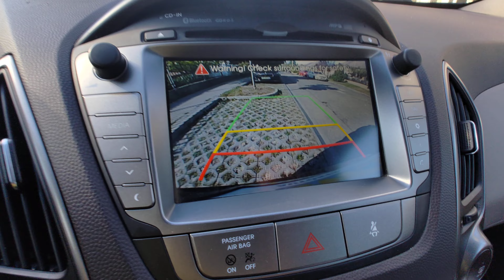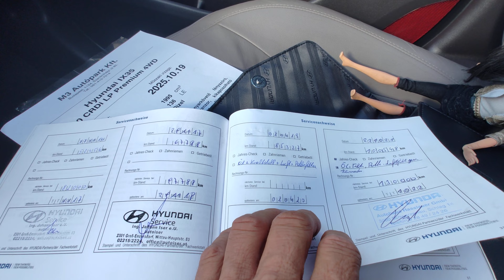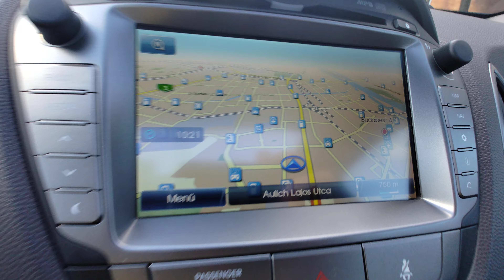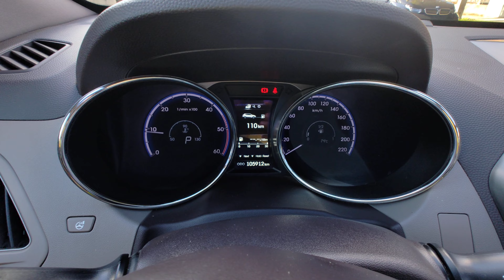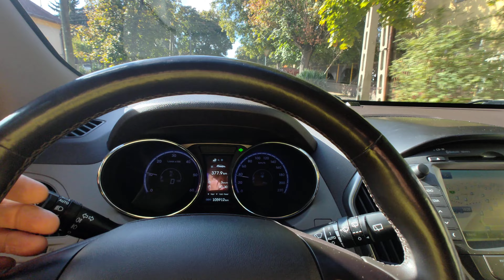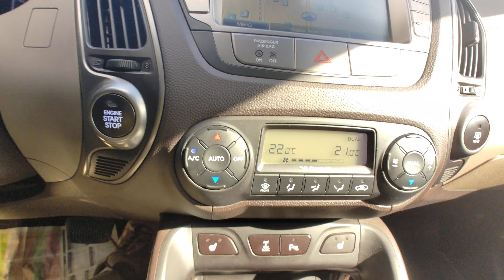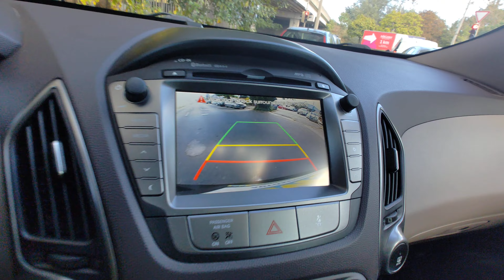Hyundai IX35 2.0 Crdi 4x4 Teszt - Bemutató - Eladó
Azonnal átvehető! 2013.11 havi. 2 Tulajos. Igazolt, garantált Km futású nagyon jó állapotú végig vezetett szervizkönyves Hyundai IX35 136 lóerős erős, nyomatékos euro-5 ös környezetvédelmi osztályos CRDI motorral, kapcsolható összkerék hajtással, hibátlan tiptronic automata váltóval. Hibátlan, bőrkárpitos kopás mentes, hatalmas utas és csomagtér. Elől-hátul ülésfűtés. Tempomat. Gyári navigáció. Bluetooth, CD, AUX, USB. Iphon csatlakozó. Jéghideg dupla digitális klíma. Xenon lámpák lámpamosóval. Toaltókamera. Panoráma tető. Led menetfény.  Jó állapotú gumigarnitúra gyári Hyundai alufelniken. 2 db gyári távirányítós kulccsal. Levehető vonóhorog. Hátul új féktárcsák és fékbetétek. 2 év friss műszaki vizsga. 25% önerőtől részletre is megvásárolható, helyszíni ügyintézéssel.